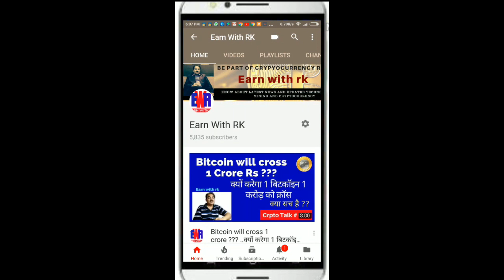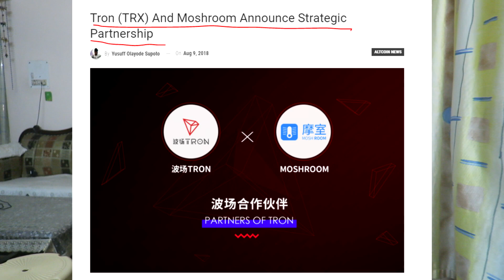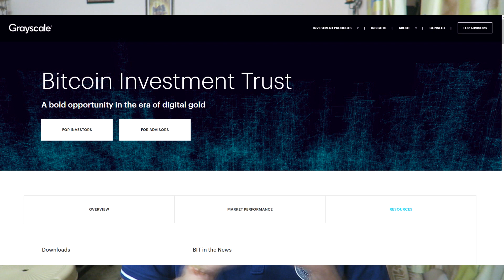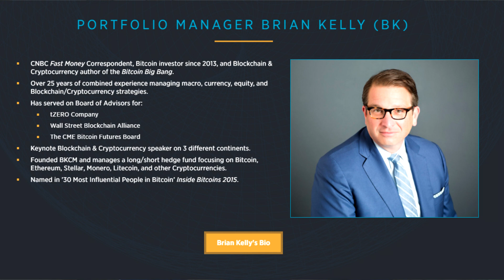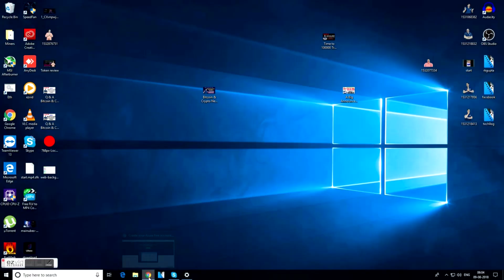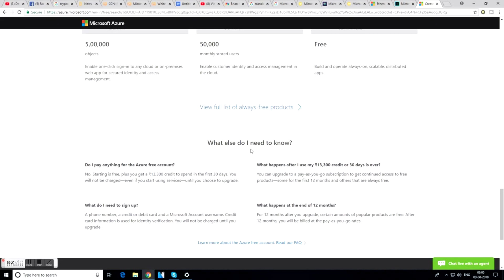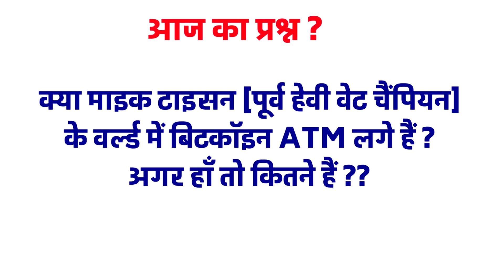Latest Crypto News, Microsoft Use Blockchain, Zebpay update, ETC Bull run,Tron, ETF नहीं हुआ पास तो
Today's Winner: Anirudh Gohil

Dosto Namaskar

AAj ki khas Khabaron me ,
1. Kya Zebpay par Tron trading se Kamaye ja sakte hain adhik bitcoin ?? सच्चाई क्या
2. Microsoft’s new product on Ethereum blockchain
3. ETF नहीं हुआ पास तो क्या होगा बिटकॉइन का भविष्य ? -Brian Kelly
4.Why Zebpay de-lists VeChain
5. Australia Mining Farm 650 bitcoins per annum
6. Ethereum Classic on Coinbase and Robinhood ...bull run will come

आज का प्रश्न ?
क्या माइक टाइसन [पूर्व हेवी वेट चैंपियन] के वर्ल्ड में बिटकॉइन ATM लगे हैं ?
अगर हाँ तो कितने हैं ?? answer the Question win 500/- Rs Crypto

~~What you will get on joining our Premium Telegram Group
★ Premium Signal through which you can earn
★ Earning tips and support
★ Exclusive Unique Video Content on the trading and tips on crypto.
★ Portfolio management
★ Early access of the premium material
★ Support us our work and paid member supporting earnwithrk iSupportCrypto.

★ Join Our "Official Earn With RK" Telegram Channel for news update and tips on crypto

2. Watch the entire video and find the question asked randomly in any video.

$$ Winner can msg us on telegram and redeem their price!!

★ Buy Bitcoin From Rupees, through Zebpay:-

▶BITCOIN Address
32RhxkZT4gSSWinrucqYvxyYkvqbhp8YBp

▶Ethereum address
0x44c9ccfe38918d2d91fe86659a6c39ccce211222

✦ ✦ ✦ Buy Best Hardware For Mining ✦ ✦ ✦ ✦

🡺Motherboards
Biostar TB250- BTC Pro
Biostar TB250-BTC
ASRock H81 PRO BTC R2.0
MSI Z270-A Pro
Asus Z270F Strix Gaming
Gigabyte 115Db
GIGABYTE GA-G1.Sniper

🡺RAM
HyperX Fury 4GB DDR3
HyperX Fury 8GB DDR3

🡺SSD
Silicon Power 64GB
Kingston SSDNow 120GB

🡺Processor
Celeron G3930 Processor
Intel Pentium G4400

🡺Raiser cables

🡺Power Supply
CORSAIR RMx RM1000X 1000W
Thermaltake 650W Power Supply
Corsair 650W
Corsair VS450 450-Watt